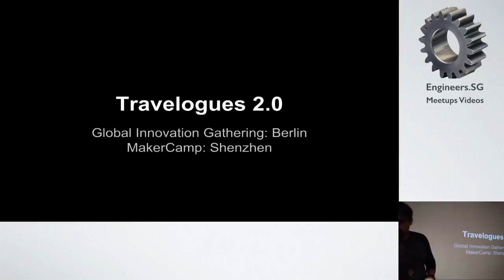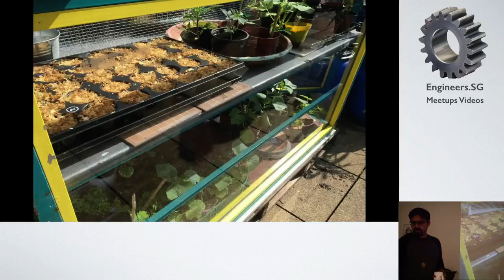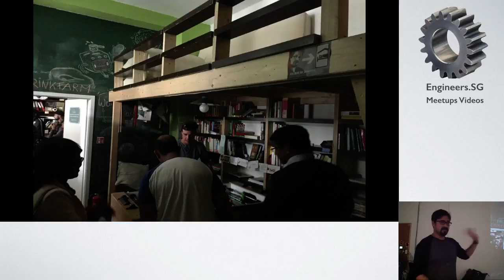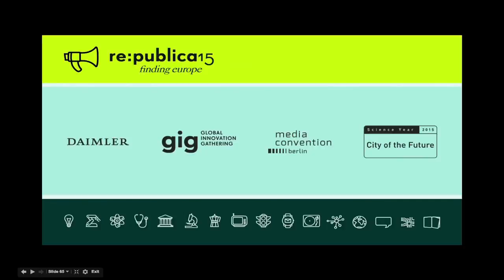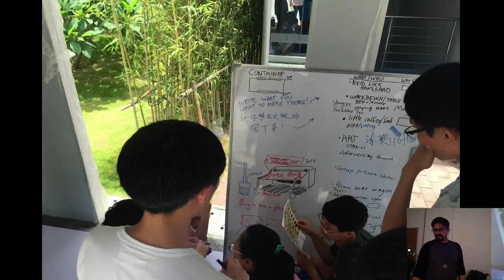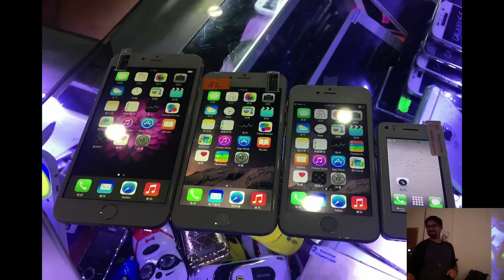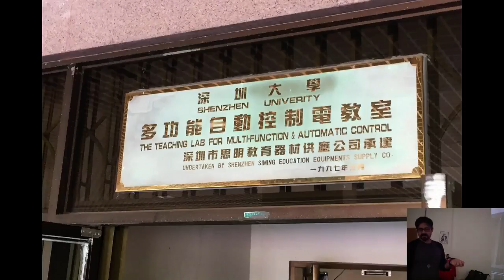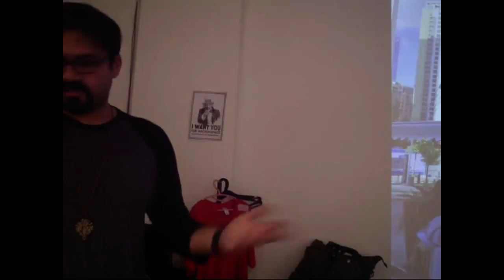Global Innovation Gathering: Berlin, MakerCamp: Shenzhen - Hackerspace Travelogues 2.0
Speaker: Saad Chinoy